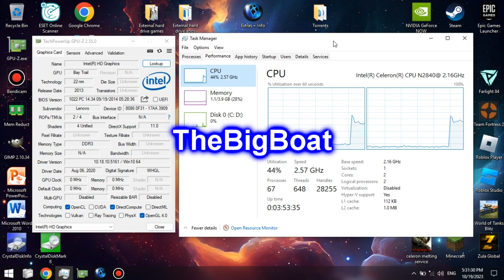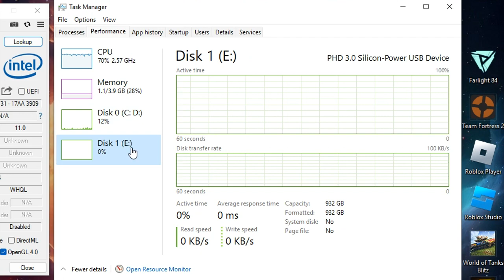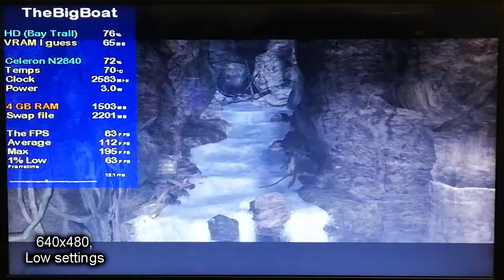Tomb Raider: Legend on LOW-END LAPTOP || Intel Celeron N2840, Intel HD (Bay Trail), 4 GB RAM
This is how Tomb Raider: Legend runs on a super low-end laptop with the Intel Celeron N2840 that's slower than the Core 2 Duo T7200 from 2006 and the Intel HD Graphics (Bay Trail) that are weaker than the GeForce 210.
🔧 *SPECS:*
🕒 Timestamps:
00:00 - Intro and Specs
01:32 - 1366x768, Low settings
04:26 - 800x600, Low settings
07:02 - 640x480, Low settings
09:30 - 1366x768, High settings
12:41 - 800x600, High settings
15:09 - 640x480, High settings
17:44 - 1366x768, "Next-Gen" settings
20:03 - 800x600, "Next-Gen" settings
23:01 - 640x480, "Next-Gen" settings
25:47 - Outro
Benchmark footage recorded externally from my phone 📱 in order to show the actual performance. Settings footage recorded internally using  MSI Afterburner/RivaTuner Statistics Server. Desktop footage recorded using Bandicam (cracked 😘).